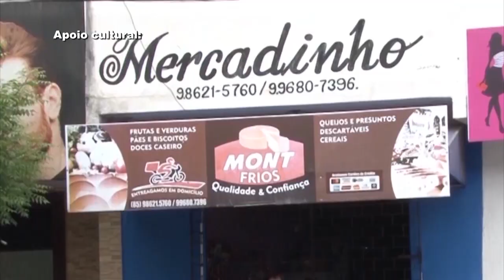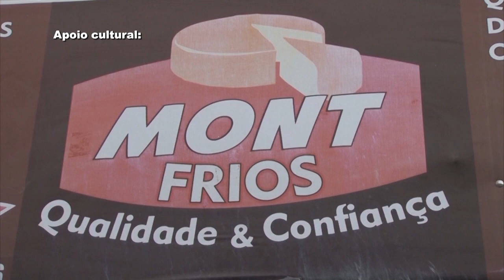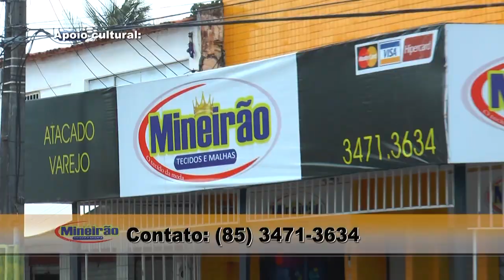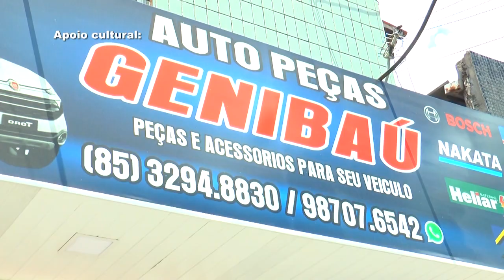3 Bloco Tato Jr dia 09 02 2020